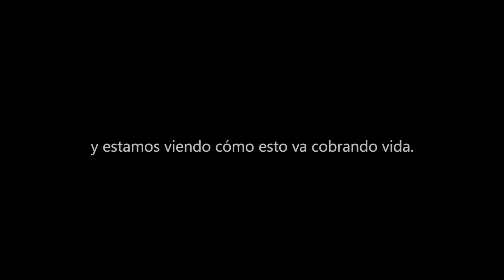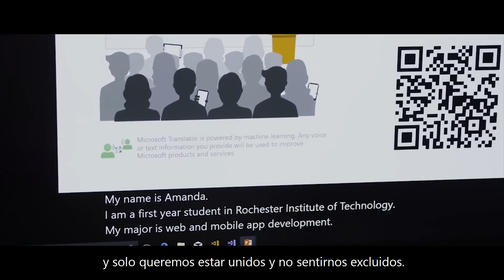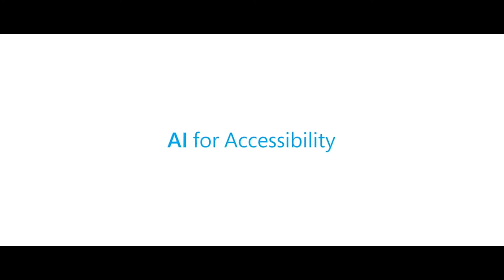Una Inteligencia Artificial para la Accesibilidad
En Microsoft creemos que la tecnología puede ayudar a quien la usa a ir un paso más allá, y esto es sólo el principio...
¡Veamos qué puedes hacer!